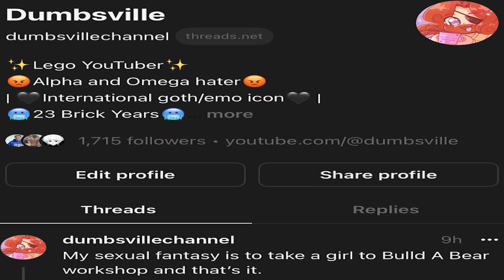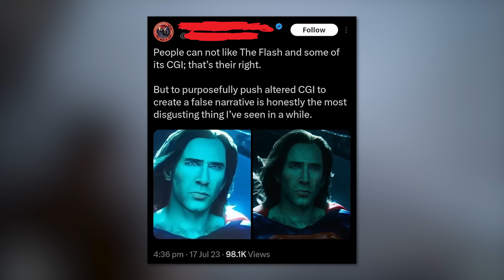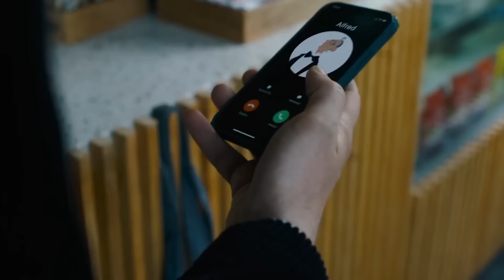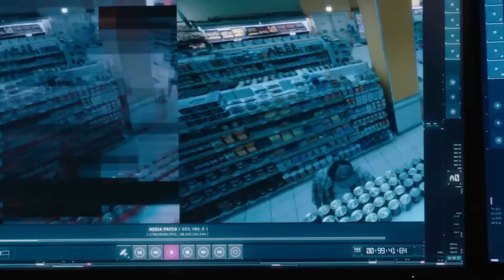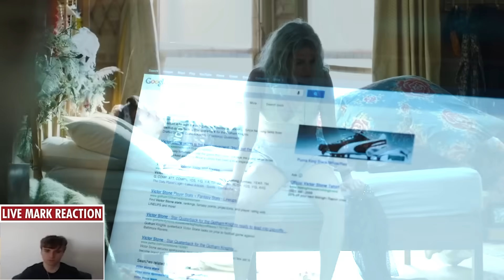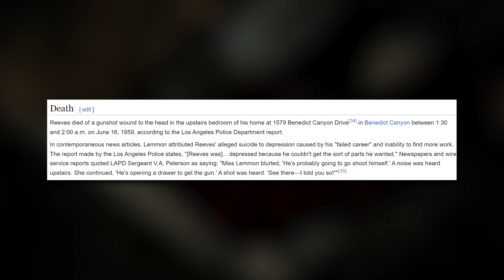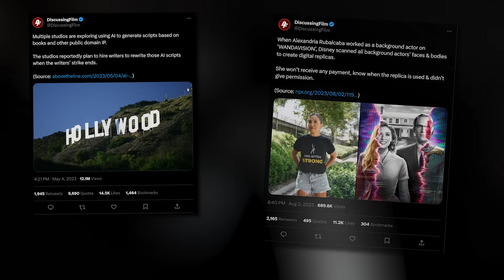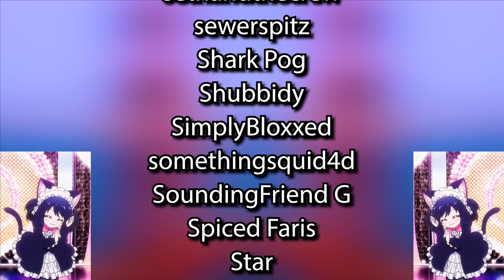The Flash - Dumpster Fire of the Year 2006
Belongs in the Trash